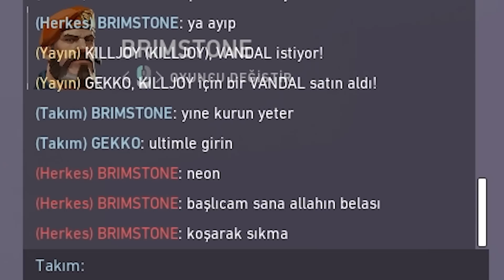RAKİBE DELİ GİBİ RUSHLAYARAK MAÇ KAZANMAK! | VALORANT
RAKİBE DELİ GİBİ RUSHLAYARAK MAÇ KAZANMAK! | VALORANT - Merhaba arkadaşlar, bu videoda neon alıp sürekli rakip takımın üstüne koşarak oynuyoruz.

Nişangah Profil Kodum: 0;P;h;0;0l;3;0o;1;0a;1;0f;0;1b;0 (Asıl kullandığım nişangahın kodudur. Bazı videolarda nişangahım farklı olabilir)
Fare Hassasiyet Ayarlarım: 1000 DPI, 0.5 Oyun içi